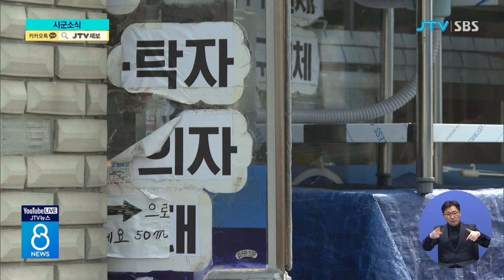임실 옥정호에 '카페·농산물 판매장' 개장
생태관광지인 임실군 옥정호 출렁다리에
카페와 농특산물 판매장을 갖춘
임실 N치즈하우스가 문을 열었습니다.

김제에서 생산된 쌀이
전국의 어려운 이웃들을 위해
사용됩니다.

김진형 기자입니다.

임실군이 옥정호 출렁다리 부근에
임실 N치즈하우스를 열고 본격적인 운영에 들어갔습니다.

34억 원이 들어간 임실 N치즈하우스는
1층엔 치즈와 농특산물등 로컬푸드 판매장,
2층엔 옥정호 출렁다리와 호수를 보며
쉴 수 있는 카페가 들어섰습니다.

[장진규 임실군 옥정호 힐링과장 :
부족했던 쉴 공간과 먹거리를 해결하여
더 많은 관광객이 우리 군을 찾아 올
것으로 기대하고 있습니다.]

김제시와 농협전북본부, 한국나눔연맹이 김제쌀 소비촉진을 위해 힘을 모으기로
했습니다.

한국나눔연맹은 앞으로
농협 전북본부에서 김제쌀을 공급받아
전국의 어려운 이웃들에게
나눠줄 예정입니다.

순창군이 도내 14개 시군 가운데
유일하게 한국 웰니스산업협회가 인증하는
K-웰니스 도시로 선정됐습니다.

이번 선정은
지난 2021년에 이어 두 번째로,
인계면에 조성한 휴식 공간인 쉴 랜드의
운영이 높은 평가를 받았습니다.

남원시 동충동과 죽항동, 향교동 일대가
행정안전부의 간판 개선사업 대상지로

남원시는 이에 따라
내년까지 4억 3천만 원을 들여
백여 개의 상가 간판을 교체할 계획입니다.

jtv뉴스 김진형입니다.(JTV 전주방송)